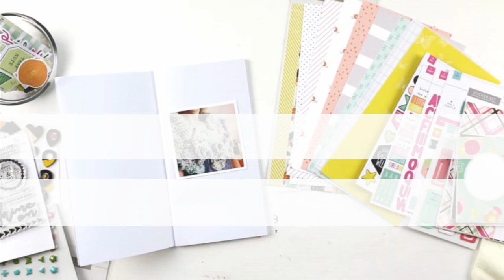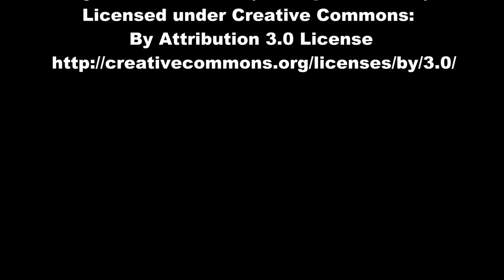Traveler's Notebook Layout | Favorite Things Summer Edition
Hi guys! Recently Gossamer Blue began a traveler's notebook subscription that is designed by one of my favorite designers, France Wisniewski of Bananafishstudio! I plan to use this notebook to document some of my favorite random things this summer, and my first layout is about a crochet wrap I finished up.

~Theresa